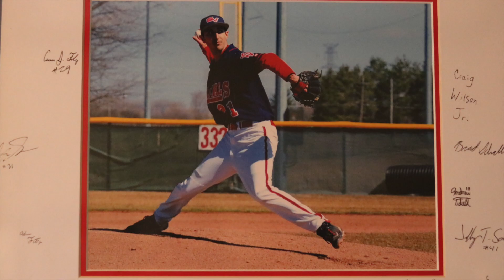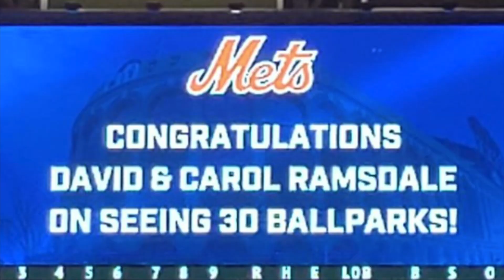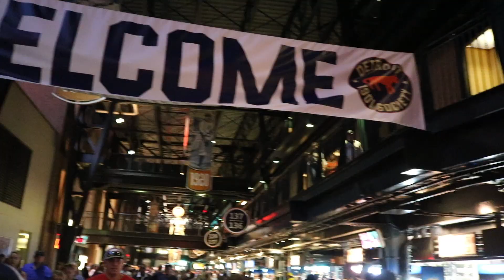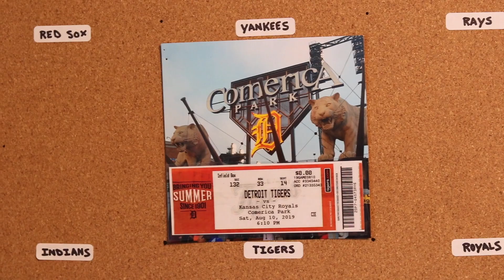The Tigers MASCOT Almost Made my GIRLFRIEND Cry ?!?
The first video in our journey to visit every MLB Ballpark! Comerica Park is always a blast! We toured the stadium, talked about some cool facts about the tigers, and had a lot of fun!